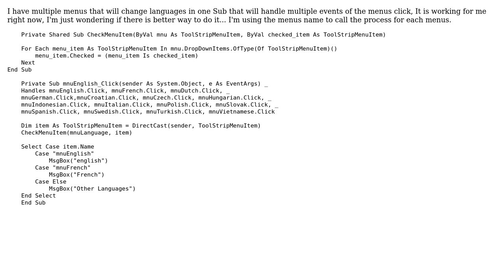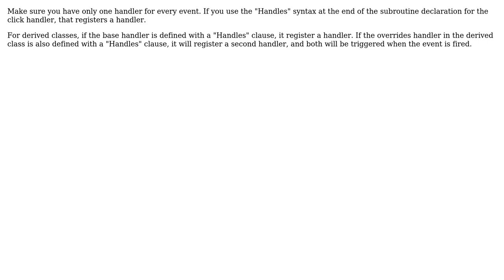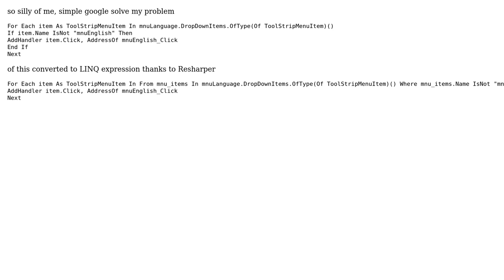Code Review: Handle multiple menu click events in one Sub (4 Solutions!!)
Code Review: Handle multiple menu click events in one Sub

With thanks & praise to God, and with thanks to the many people who have made this project possible! | Content (except music & images) licensed under CC BY-SA | Music | Images & others | With thanks to user the_lotus user Suncat2000 user mercenary user Mathieu Guindon user Malachi and the Stack Exchange Network Trademarks are property of their respective owners. You are responsible for your own actions.